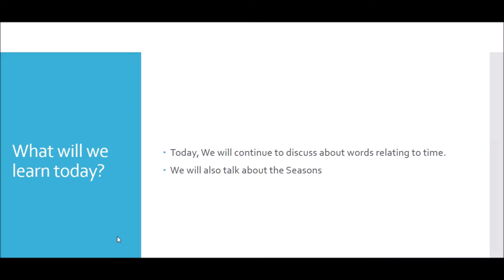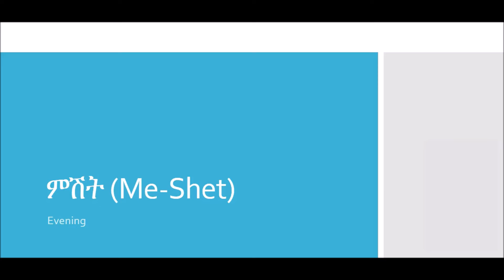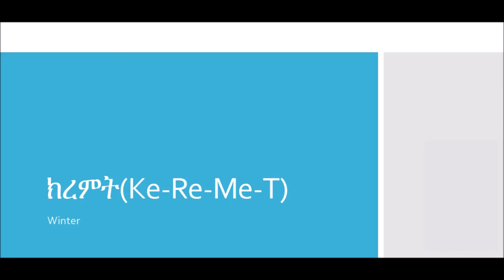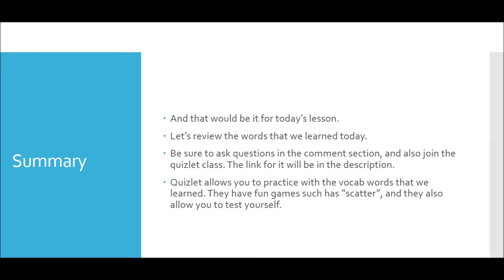How to say the seasons in Amharic: Learn Amharic #7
Today We will talk about the seasons.
Background info about Amharic:
Amharic is language that is spoken in Ethiopia. Ethiopia is located in east Africa. Even if you don't know anything about Amharic I'll teach you how to speak Amharic in simple instruction. This is part of the learn Amharic series. The learn Amharic series will have weekly videos teaching everything you need to know about the language.

♥ Intro made using ♥
Intro made using Penzoid